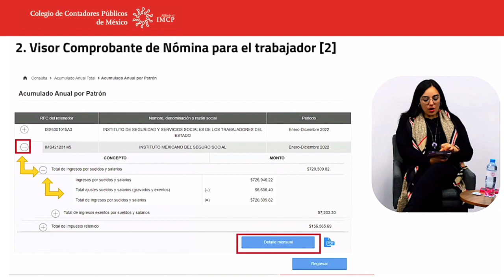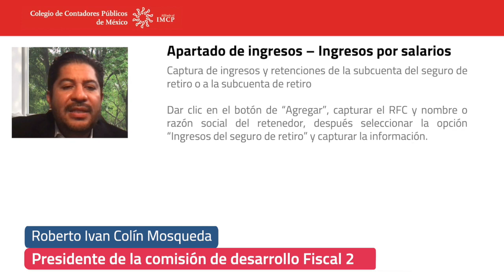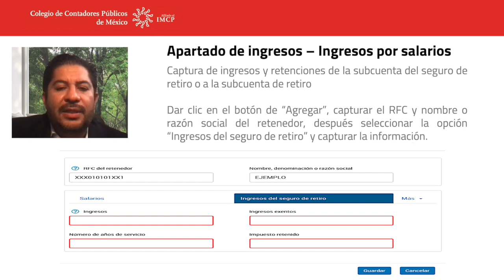Declaración anual de personas físicas 2022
El curso Declaración anual de personas físicas 2022 estuvo enfocado en los tipos de ingresos, herramientas tecnológicas que la autoridad pone al alcance del contribuyente, RESICO y deducciones personales.